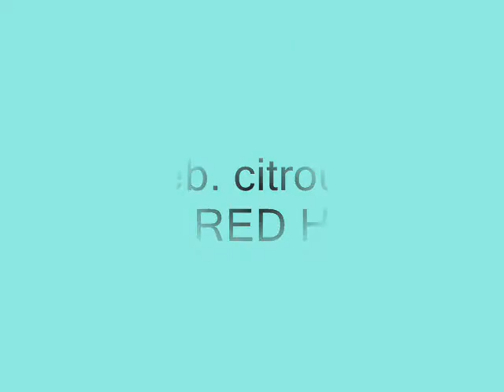AMÉXITEE & REQUINOÉ :P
POUAHAHAAHAHAAHHAHAHA